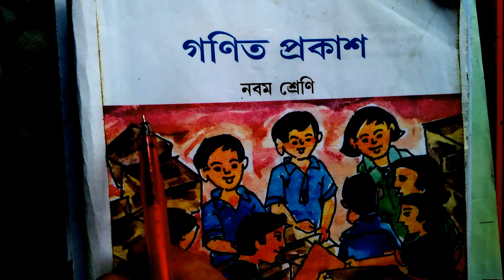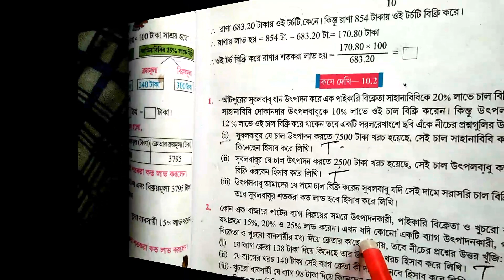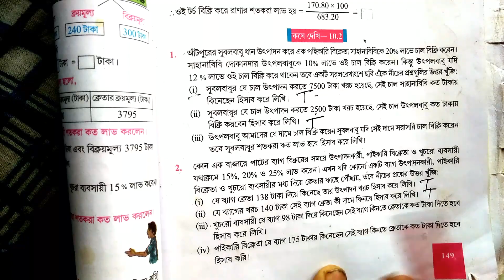WBBSE CLASS 9 MATH CHAPTER 10|CLASS 9 MATH CHAPTER 10 IN BENGALI|PALTEK BANGLA|লাভ ও ক্ষতি 10.2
WBBSE CLASS 9 MATH CHAPTER 10||CLASS 9 MATH CHAPTER 10 IN BENGALI||EXERCISE 10.2||CLASS 9  PROFIT AND LOSS MATH||PROFIT AND LOSS CLASS 9 MATH||GANITPROVA CLASS 9||LAV O KHOTI||CHAPTER 10||KOSE DEKHI 10.2||BASIC|| CONCEPT.||MATH CLASS 9||W.B.B.S.E. MATH IN BENGALI||ARITHMETIC IN BENGALI||CLASS NINE MATH||9TH CLASS MATH||LESSON 10||MATH||ANKO||GANIT||CLASS IX MATH||BENGALI MEDIUM MATH||MATHEMATICS||MATH BANGLA||ON LINE CLASS 9 MATHS||PATIGANIT||WEST BENGAL BOARD MATH CLASS 9||MATH VIDEO||
গণিতপ্রভা||নবম শ্রেণি||কষে দেখি 1O.2 ||লাভ ও ক্ষতি||লাভ ও ক্ষতির অঙ্ক||

Here you will learn how to solve the maths problems of exercise 10.2 of Ganit Prakash.